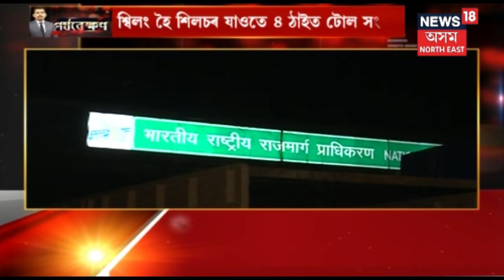পৰ্যবেক্ষণ | Toll Gate আৰু প্ৰতিবাদ | 29th July, 2019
টোলগে’টক লৈ ৰাজ্যত হৈছিল তুমুল প্ৰতিবাদ । বন্ধ হৈছিল ৰহা, বিজনীৰ টোলগে’ট । তাৰ মাজতে ৰাজ্যত টোলগে’ট পুনৰ আৰম্ভৰ যো-জা!